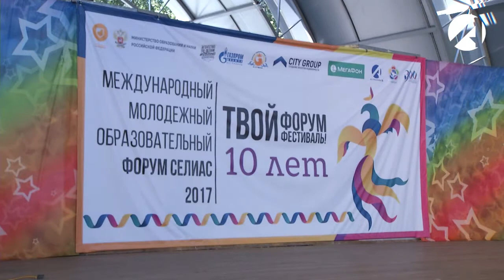Астраханский губернатор встретился с участниками форума «СелиАс-2017»